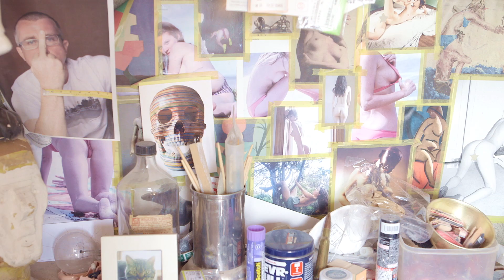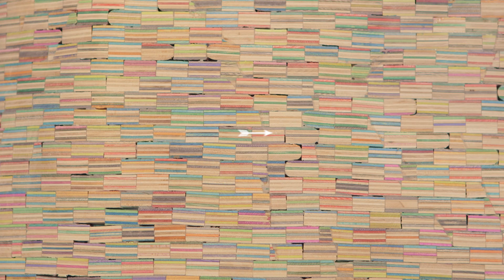Japan: Haroshi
For issue #47 of Monster Children, we traveled to Tokyo, Japan, where we met a bunch of incredibly creative and talented characters. Among them was artist Haroshi. Haroshi has been turning discarded skateboards into awe-inspiring sculptures for over a decade. We visited his studio in Kosuge, where we learnt about his creative process and how to inject a soul into a piece of art. Watch the video here.